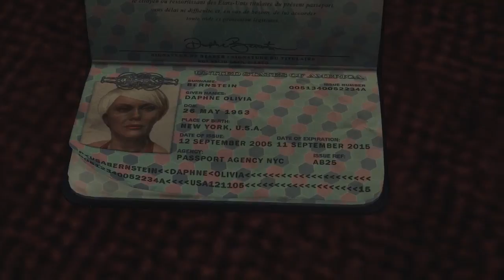Max Payne 3 Lets Play PART 4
The saga continues and things are starting to get a little less "City of God" and a little more "Elite Squad"
**Old School Difficulty**